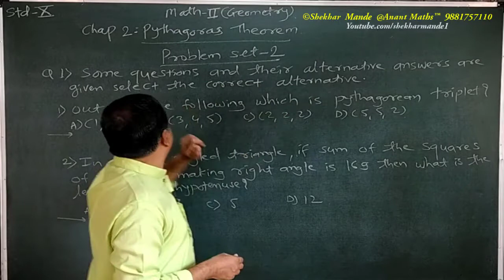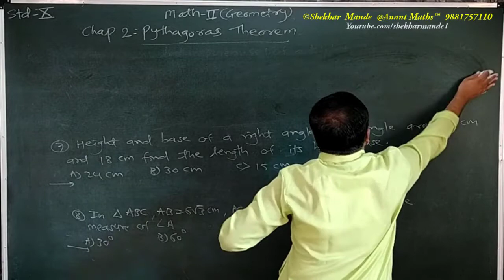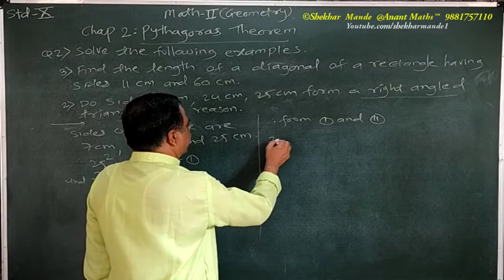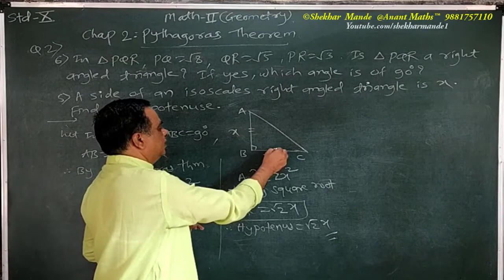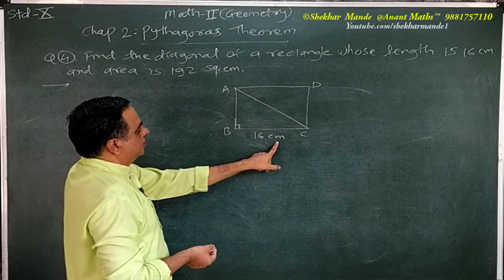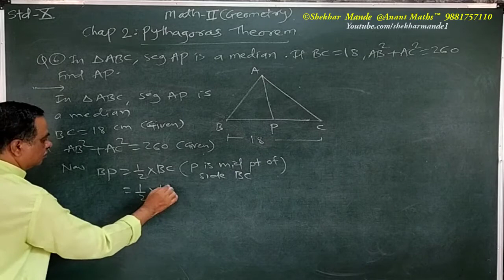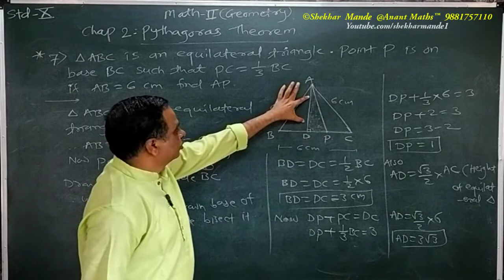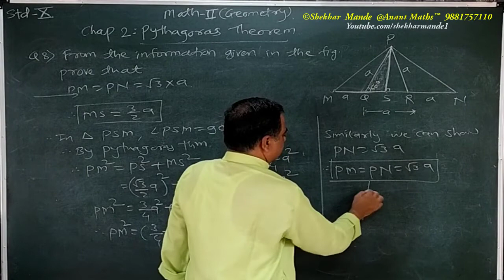Std-10th.Problem Set 2 (Part 1:- Q.1 to Q.8).Maths-2(Geometry).Chap.2 Pythagoras Theorem.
In this video I have solved examples from Problem Set 2 (Q.1 to Q.8) of Std-10th Maths-2(Geometry) Chap.2 Pythagoras Theorem.

Link for Problem Set 2 (Part 2:- Q.9 to Q.18).